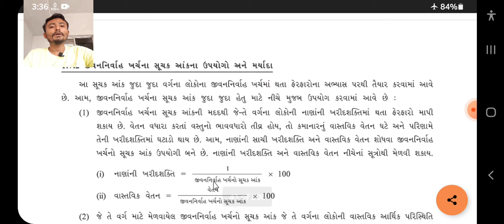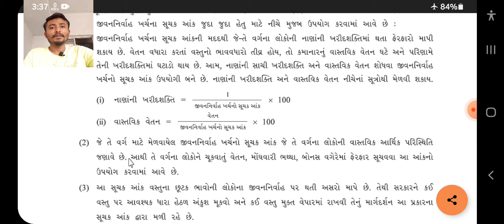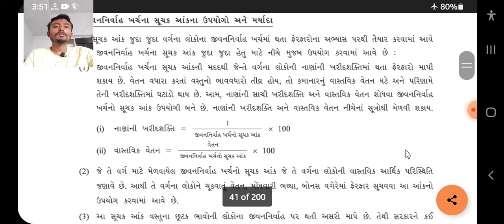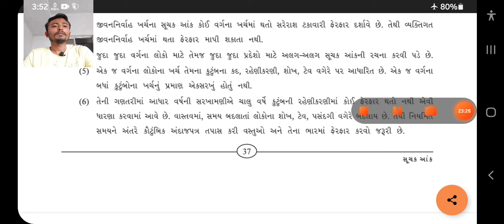ગીતાંજલી વિદ્યાલય | ધોરણ - 12 | વિષય - આંકડાશાસ્ત્ર | એકમ - 1 | વિષયાંગ - સૂચક આંક (ભાગ-17)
ગીતાંજલી વિદ્યાલય
ધોરણ - 12
વિષય - આંકડાશાસ્ત્ર
એકમ - 1
વિષયાંગ - સૂચક આંક (ભાગ-17)
પ્રસ્તુતકર્તા - હાર્દિક પરમાર